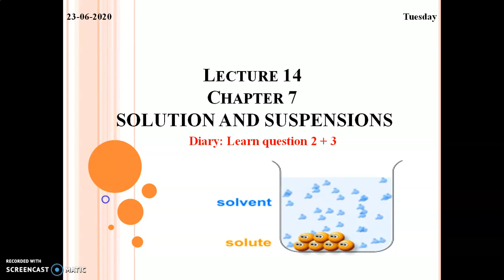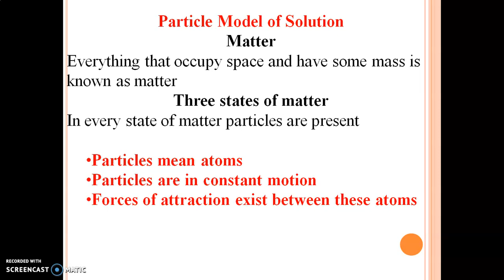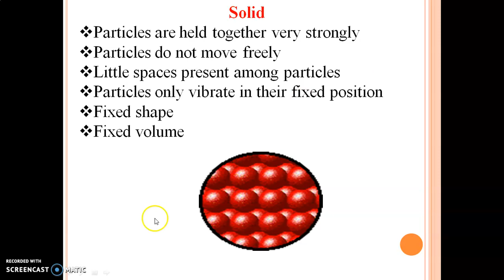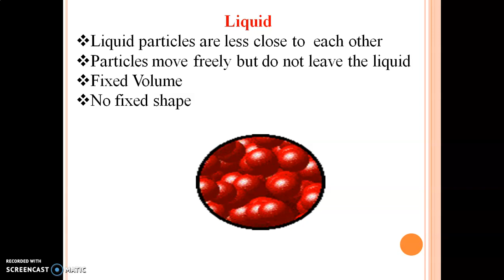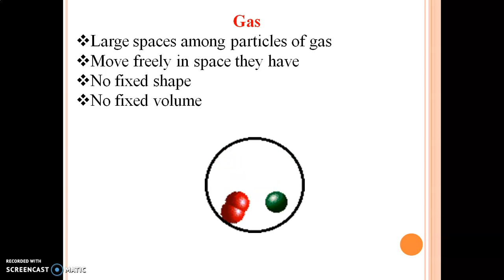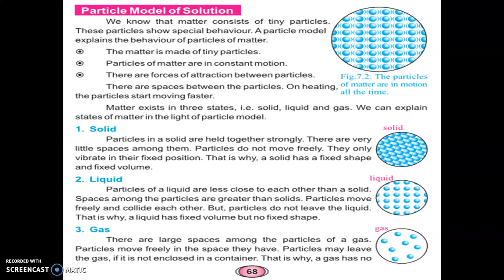Ch#7 (Topic : Particle Model of Solution) Lecture 14 class 6 science